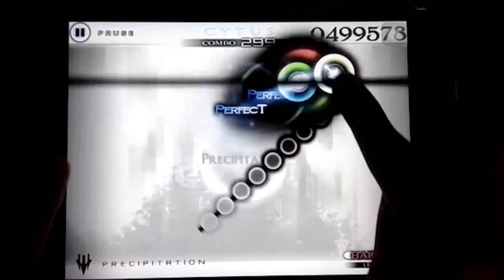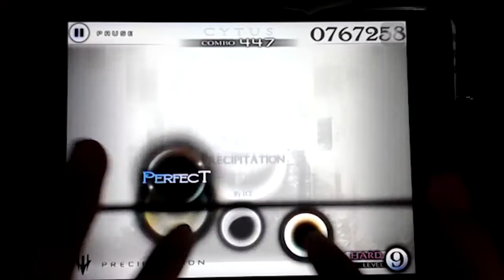[ Cytus ] - Precipitation Ver. B[New Chart] Hard LV9 MM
Player : Tar1412
TP : 94.00